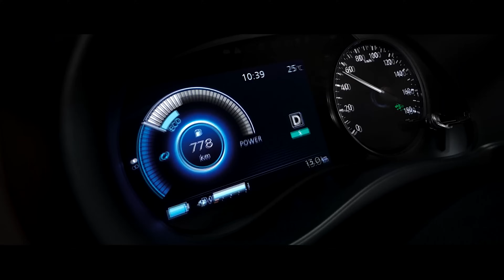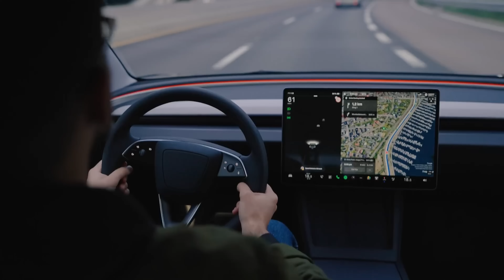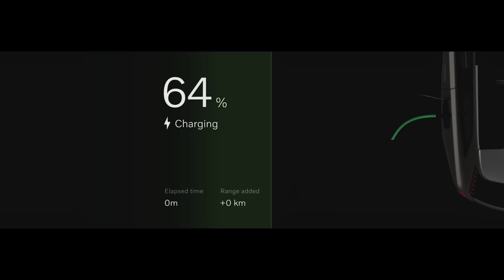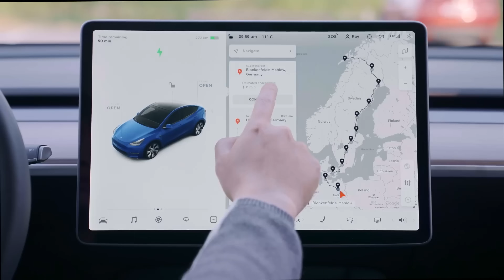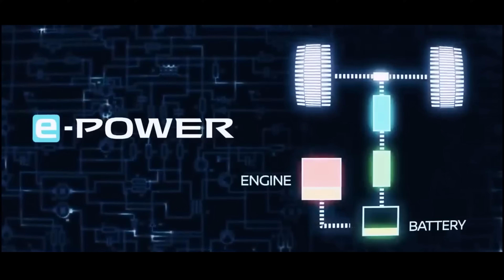รถน้ำมันเปลี่ยนเป็นรถไฟฟ้า มีอะไรต้องรู้บ้าง? | LDA World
ยุครถน้ำมัน เปลี่ยนไปเป็นยุครถไฟฟ้า มีอะไรที่เราต้องรู้บ้าง?
ยุคนี้ EV มาแรงจริงๆ แต่หลายคนอาจจะยังไม่ค่อยเข้าใจความแตกต่างระหว่างรถยนต์ไฟฟ้าและรถยนต์น้ำมัน และยังไม่กล้าเปลี่ยน

มีโอกาสได้มาทริปกับสื่อสายรถยนต์ เลยขอมานั่งคุย สัมภาษณ์ ถามให้หมดทุกข้อสงสัย เอาความรู้ที่ได้คุยกับตัวจริงวงการรถยนต์มาแบ่งปันให้กับทุกคนกันค่า ตอบทุกคำถามเกี่ยวกับรถยนต์ไฟฟ้าและรถยนต์น้ำมันที่ผู้ใช้งานทั่วไปอยากรู้

เฟื่องในฐานะคนสนใจแต่รถยนต์ไฟฟ้า 100% (BEV) และเป็น User ท่านหนึ่ง ขอคุยกับตัวจริงวงการรถยนต์ จากช่อง @autospinnchannel และ @GEARUP-TH ค่ะ

📲 Line OA : @lda.official